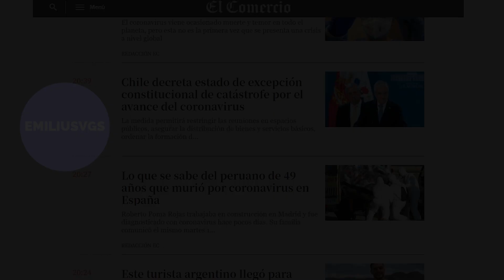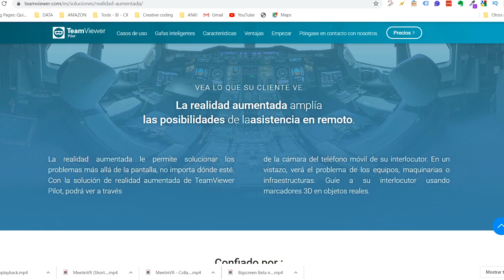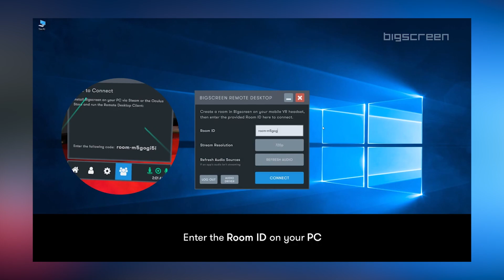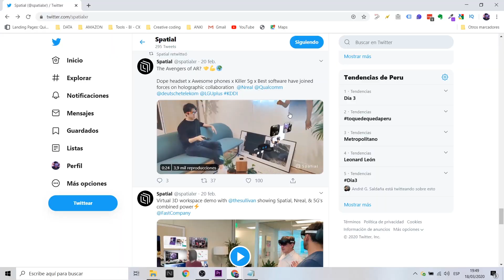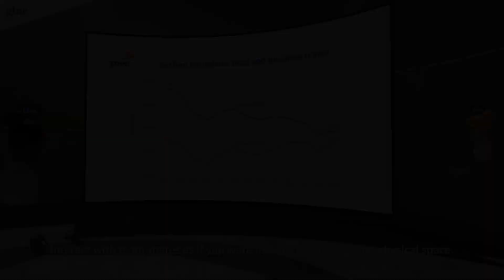5 Plataformas Home Office de Augmented Reality & Virtual Reality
Hoy les cuento de 5 plataformas de realidad aumentada y realidad virtual que pueden ser utilizadas para trabajar de manera remota. En estos momentos de cuarentena, en varios países, plataformas como estas pueden ayudarnos no solo para crear espacios de trabajo, sino incluso para entretenernos.

¡Si tienes un smartphone con capacidad de realidad aumentada o si tienes un visor como Oculus Quest, podrás empezar a utilizarlas  desde ya! Las menciono a continuación:

✅ Teamviewer Pilot
✅ Bigscreen
✅ Spatial
✅ Glue VR
✅ MeetinVR

¿Te imaginas mostrar tus avances de Spark AR de manera remota? Con estos sistemas, podrás invitar a tus compañeros de trabajo y mostrarles tus avances.

Today I tell you about 5 augmented reality and virtual reality platforms that can be used to work remotely. At these times of quarantine, in various countries, platforms like these can help us not only to create workspaces, but also to entertain us.

If you have a smartphone with augmented reality capabilities or if you have a headset like Oculus Quest, you can start using them now!

Mi VR / AR software y hardware:

⚡ Oculus Quest
⚡ Gear VR
⚡ Cardboard
⚡ RiftCat
⚡ Aryzon
⚡ Zapbox
⚡ Merge Cube